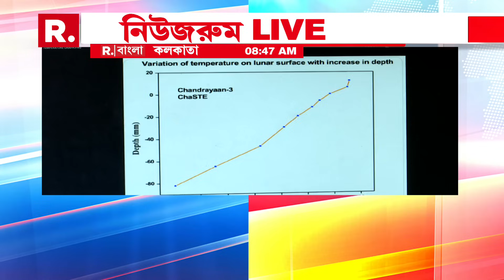Chandrayan 3 | চাঁদের মাটিতে নেমেই কাজ শুরু বিক্রমের। চাঁদের মাটির উষ্ণতা মাপল বিক্রম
Chandrayan 3 | চাঁদের মাটিতে নেমেই কাজ শুরু বিক্রমের। চাঁদের মাটির উষ্ণতা মাপল বিক্রম। কত মিলিমিটার গভীর মাটিতে কতটা উষ্ণতা থাকে, মেপে গ্রাফের মাধ্যমে জানাল বিক্রম

রিপাবলিক স্বাধীন।
রিপাবলিক নির্ভীক।
আপনিই রিপাবলিক।